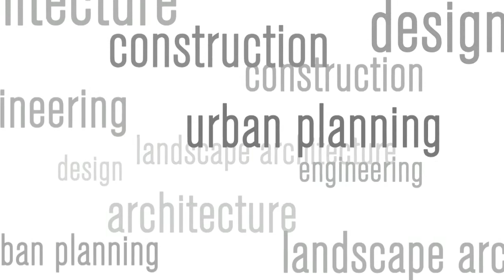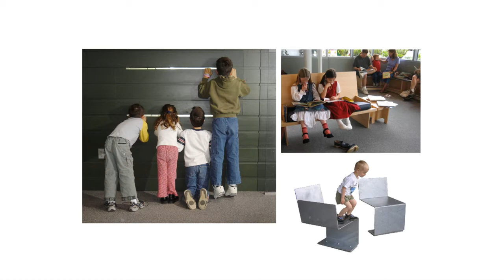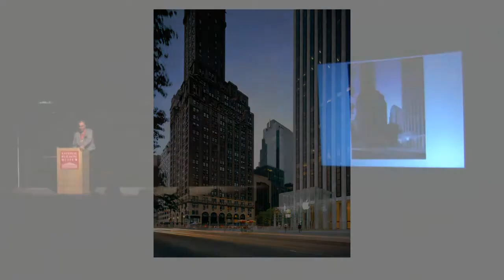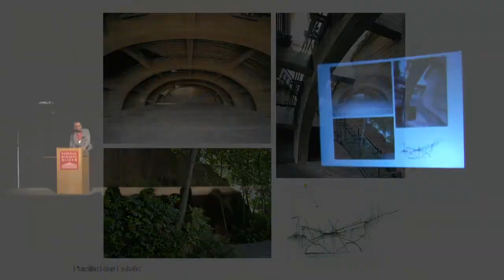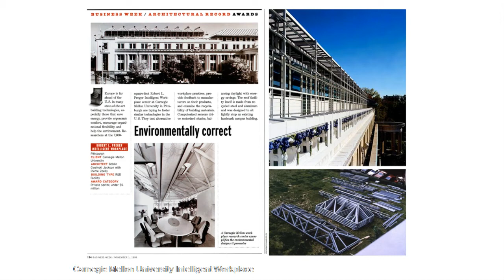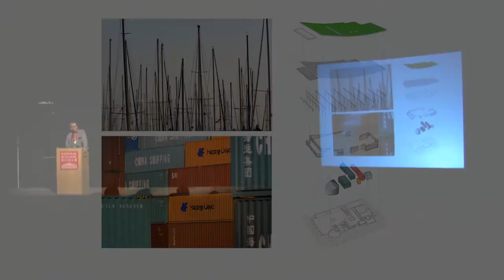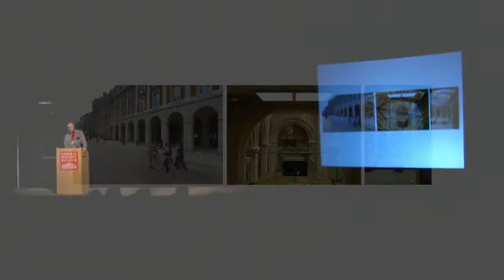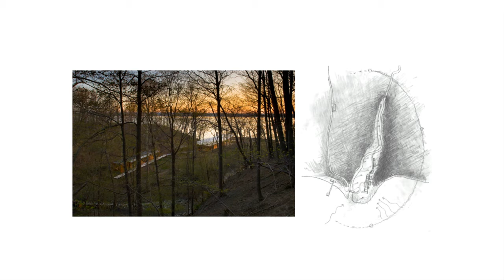Peter Bohlin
For the architecture firm Bohlin Cywinski Jackskon, the poignancy of nature serves as inspiration for visually rich and emotionally powerful architecture. Founding principal Peter Bohlin, FAIA, recipient of the American Institute of Architects 2010 Gold Medal—the Institution's highest honor—discusses his firm's work, including residential, civic, and cultural buildings.